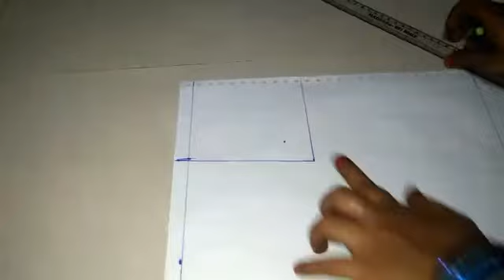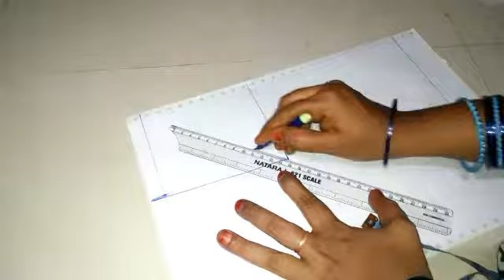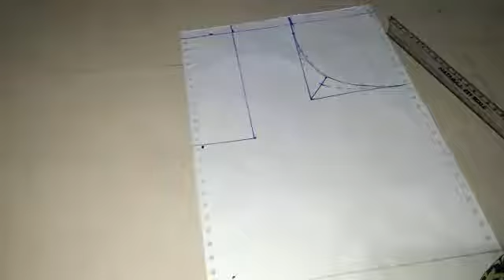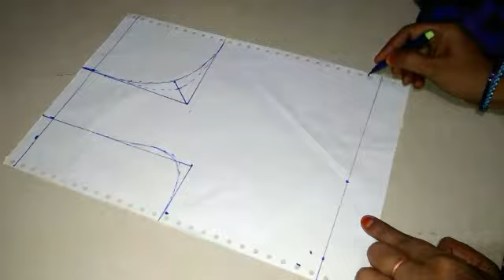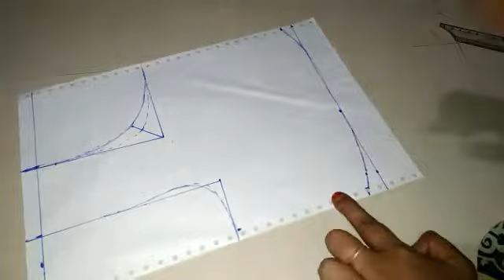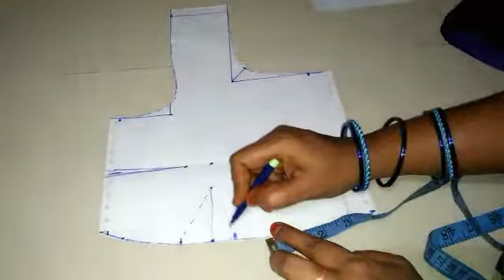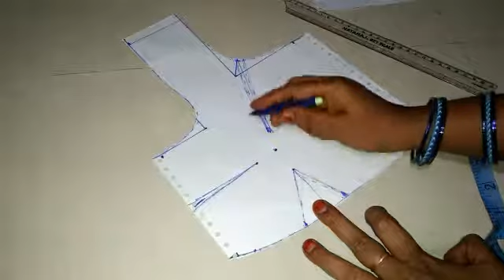blouse front part/బ్లౌజ్ ఫ్రంట్ పార్ట్ కట్ చేయండి// blouse cutting by SMHstylecorner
How to blouse front part cutting in teluguచాలా వివరంగా తెలుగులో